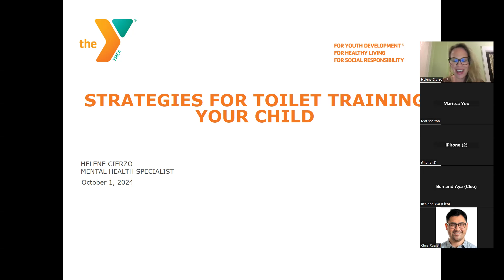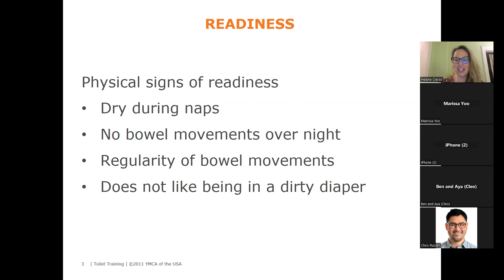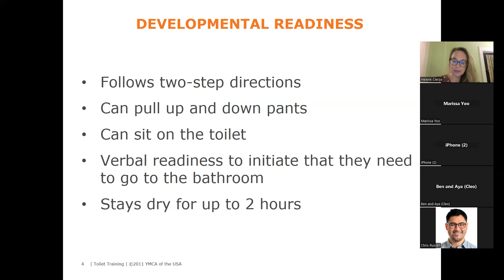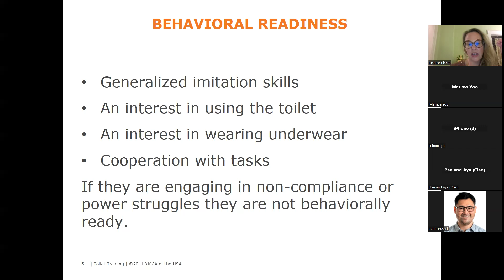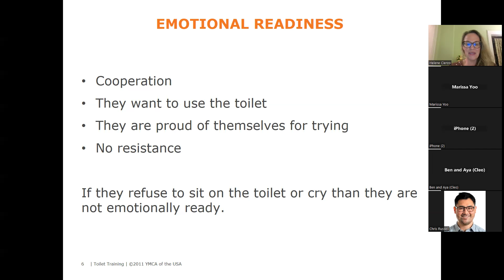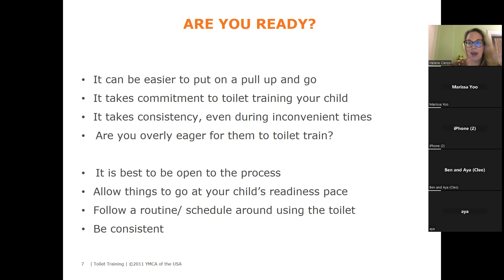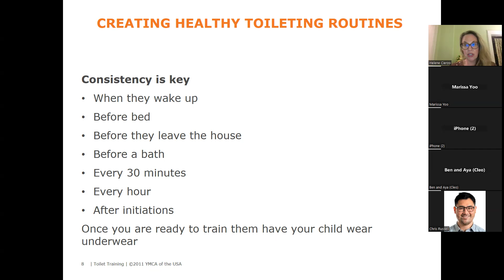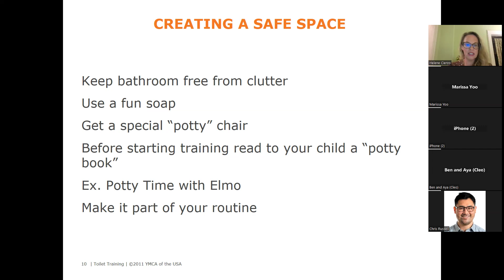Mental Health: Toilet Training Parent Workshop